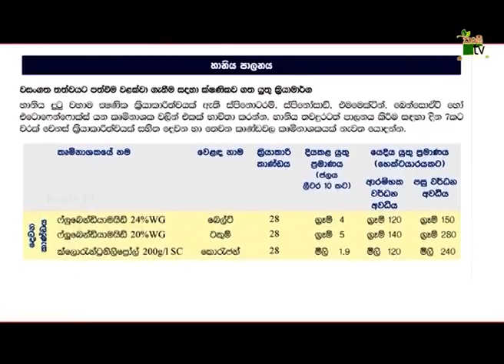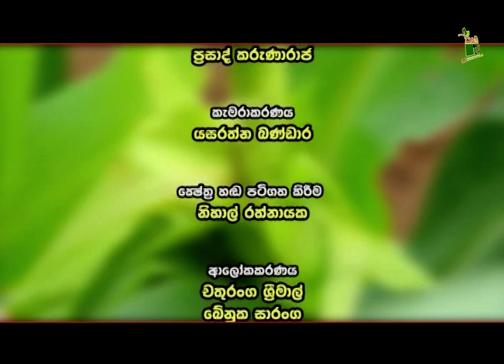Department Of Agriculture Sri lanka Krushi tv channel-සේනා දළඹුවා ගැන තවත් දැනුවත් වන්න.